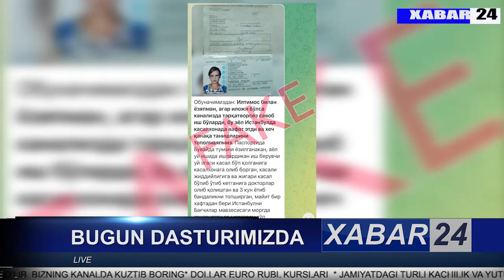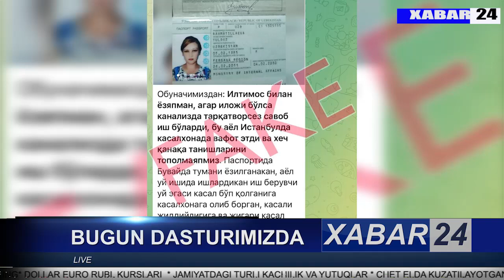ШОШИЛИНЧ. ИСЛОМ КАРИМОВ СИРИ ОШКОР БЎЛДИ.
ЎЗБЕКИСТОН ХУДУДИДАГИ ЭНГ СЎНГГИ ЯНГИЛИКЛАРНИ БИРИНЧИЛАРДАН БЎЛИБ КЎРИШНИ ХОХЛАСАНГИЗ КАНАЛИМИЗГА ОБУНА БЎЛИНГ